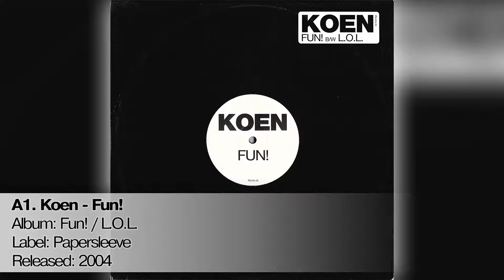A1. Koen - Fun!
[2004] [PS414-12] Koen - Fun! / L.O.L
Turntable: Technics SL-1600
Cartdrige: AT95E Phono
Preamplifier: Onkyo SE-U33GX
Soundcard: Onkyo SE-U33GX Recording
Software: Sound Forge Pro 12.0
Record / Upload 24 bit / 96 kHz
The removal of large and little clicks manually